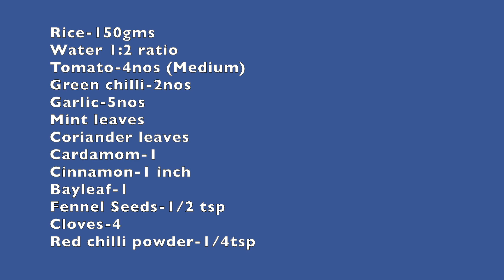தக்காளி சாதம் | Tomato Rice | Thakkali Sadam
Rice-150gms
Water 1:2 ratio
Tomato-4nos (Medium)
Green chilli-2nos
Garlic-5nos
Mint leaves
Coriander leaves
Cardamom-1
Cinnamon-1 inch
Bayleaf-1
Fennel Seeds-1/2 tsp
Cloves-4